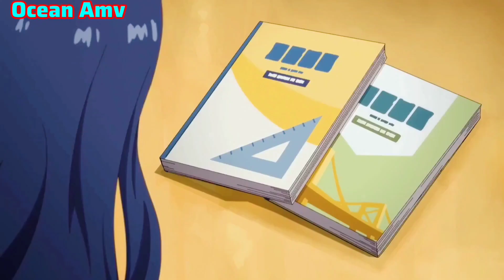Mom, I'm Sorry「AMV」- HEAT WAVES - Glass Animals x High Cloud | Xiehou Ta de Shaonu Shidai